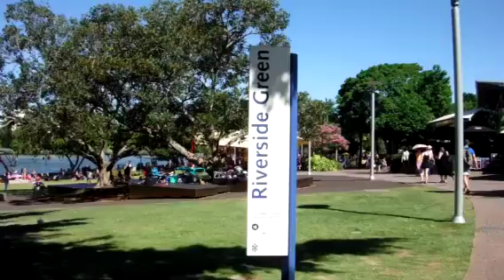South Bank Brisbane Australie river Bank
Vue de la,piscine public de brisbane